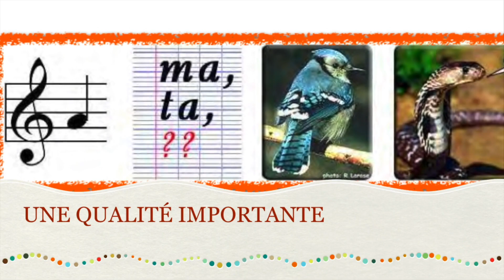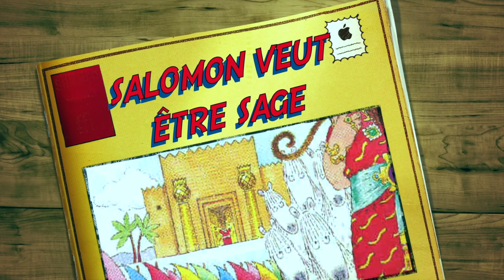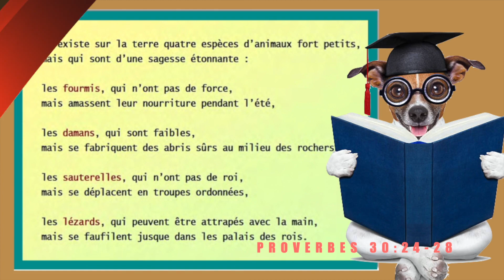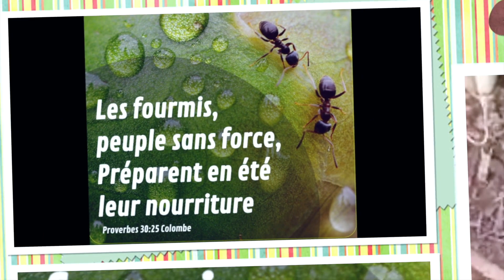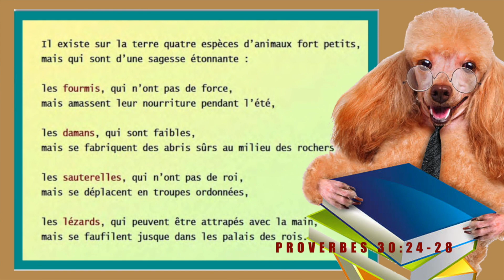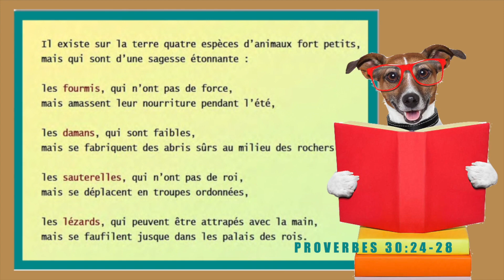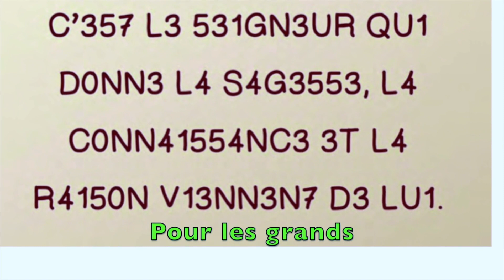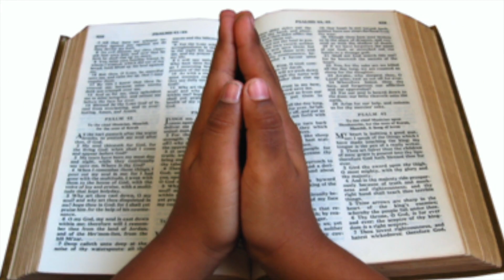#49 LA SAGESSE ! [Culte enfants] Sabbat 6 mars 2021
Proposé et réalisé par Françoise DAUNÈS
Conseiller : Hery DAUNÈS
Présenté par Fanny CAZAL
Programme des chants : Magali HOAREAU
Technique : Tony MELCHIOR